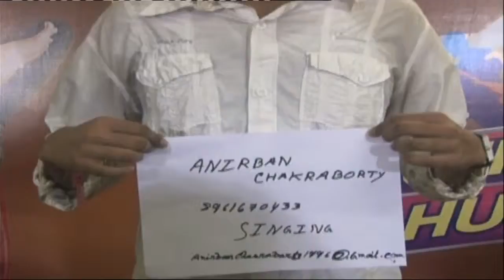Anirban Chakraborty-NetajiNagar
91.9 Friends FM and Aircel3G presents Friends Talent Hunt.

If you have talent, let it show.